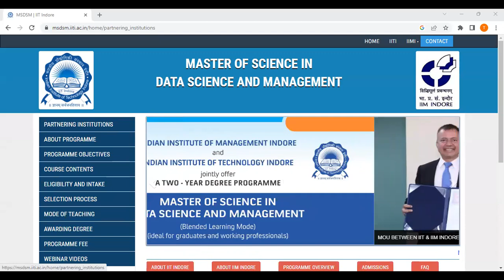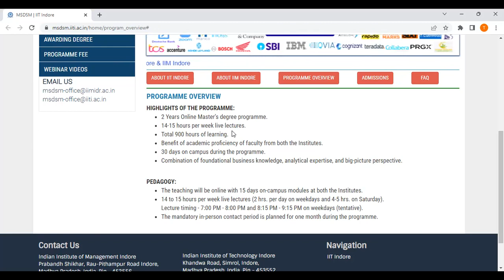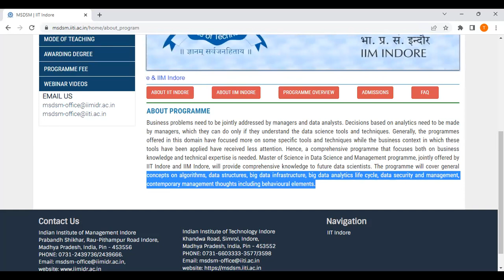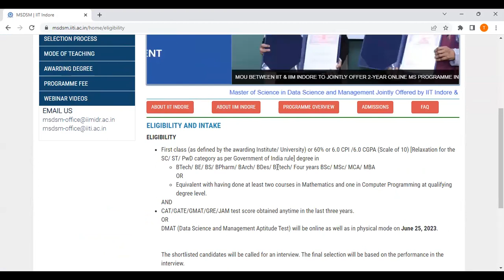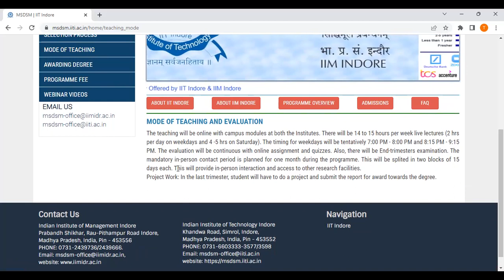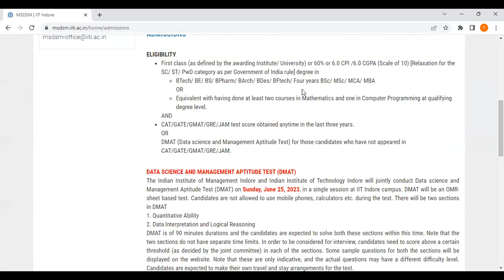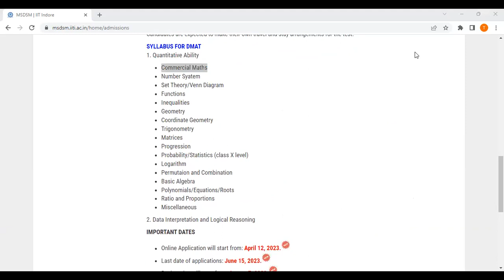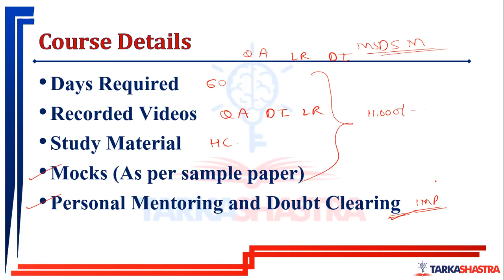Data Science Program by IIM Indore and IIT Indore | Unique Online Program for Working Professionals